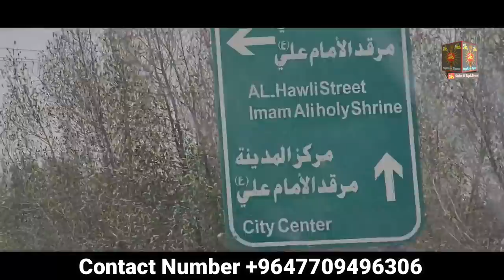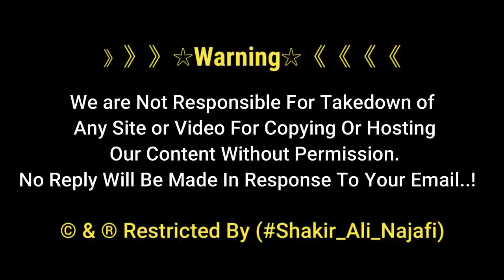Hazrat Ali as K City Najaf Ashraf ME Rashan Taqseem | Ramzan 2021 |رمضان کا راشن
Hazrat Ali as K City Najaf Ashraf ME Rashan Taqseem | Ramzan 2021 | Najaf Ashraf Iraq..

Hazrat Ali As K city Najaf Ashraf Ki Galiyun Me Momnin Aur Yateemo me Rashan IS Trha Taqseem kiya gaya...

》》》》》》☆Warning☆《《《《《《